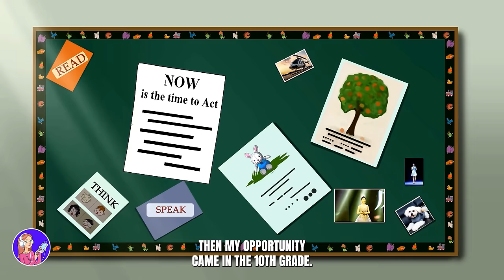Mom is Jealous of Me & Steals My Life